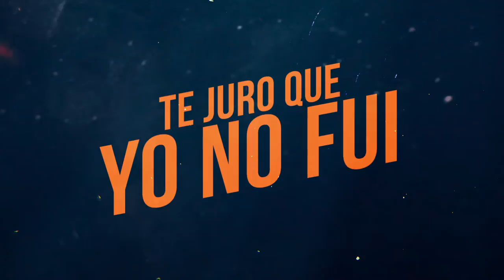TE JURO QUE YO NO FUI - Spot 30" "Mujer"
Mauricio Ochmann, Ariadne Díaz, Marta Hazas y Mónica Dionne en una divertida comedia de enredos y persecuciones dirigida por Joaquín Bissner.

Ludwig, talentoso contrabajista, se involucra accidentalmente con Rebecca, seductora española, a quien ayuda a escapar de dos árabes que la persiguen porque quieren robarle un valioso diamante, en el paradisíaco Cancún. La persecución se vuelve un tremendo enredo porque la celosísima esposa de Ludwig y una chiflada ex novia extranjera aparecen en el lugar.

Fechas de estreno:
Bolivia: 17 de enero
Perú: 21 de febrero

Título: Te juro que yo no fui
Año: 2018
País: México.
Director: Joaquin Bissner
Género: Comedia
Elenco: Mauricio Ochmann, Marta Hazas, Ariadne Diaz, María Aura,  Mónica Dionne.